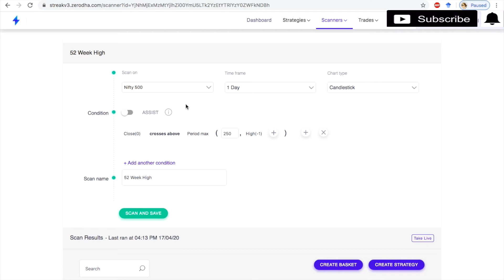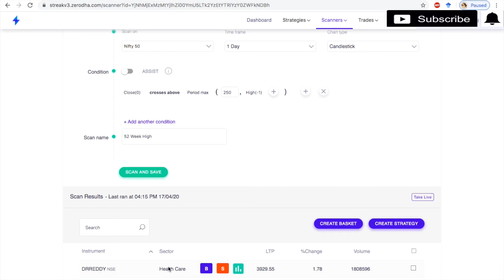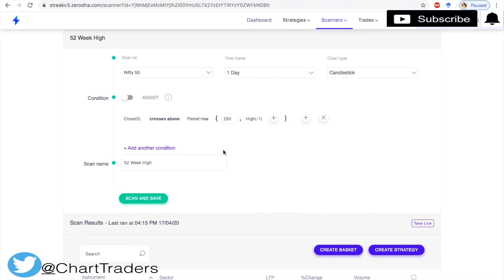52 Week High Scanner using streak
In this video, you will learn how to make 52 week high scanner using streak.

Dear Traders,

On my channel you will learn basic candlestick chart pattern like Marubozu, Engulfing, hammer, harami, morning star, evening star and others also how to trade using this candle stick patterns. Also you will learn how to make scanner in streak, how to make algorithm using streak, how to do algo treading, different trading setup for algorithm and different trading setup performance using streak. You will also learn stock analysis